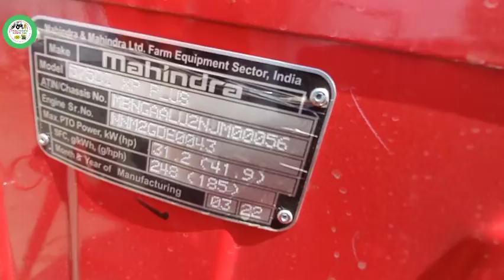सबसे सस्ते वाला Arjun 555di BASE MODEL vs 575xp Plus